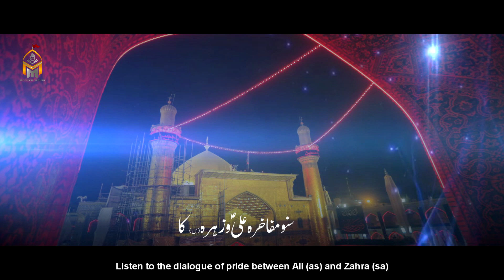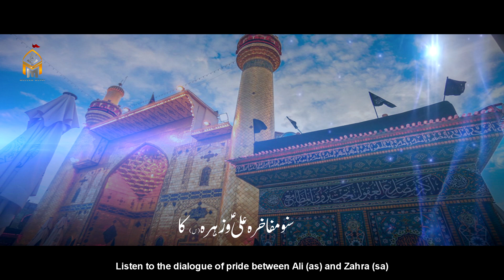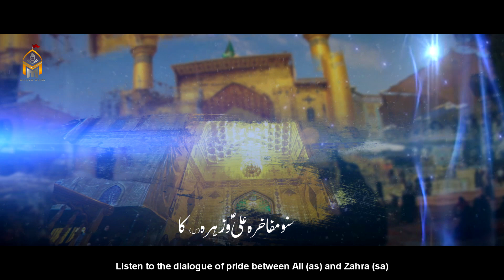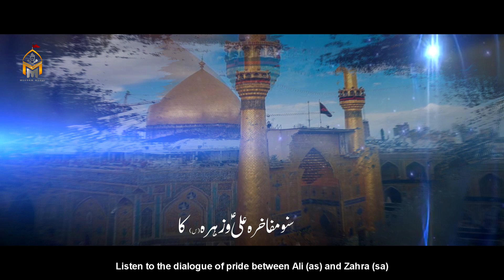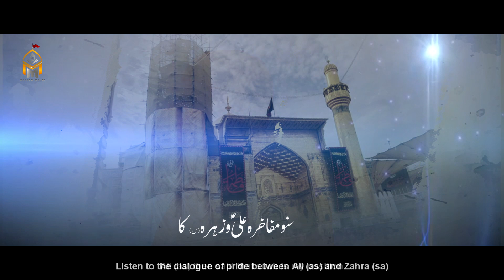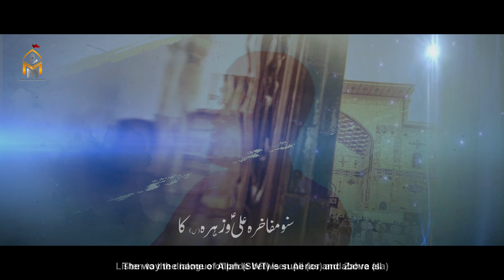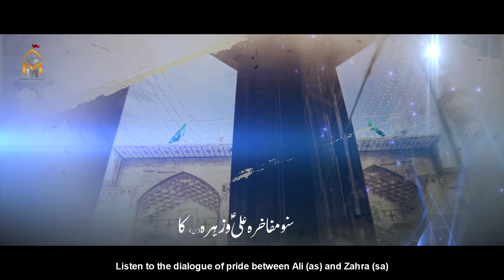Mufaakhra Ali O Zahra Ka | Syed Meesam Ali Mehdi | New Manqabat 2021 | Rajab Special Manqabat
Bismillah...

Special gift for momineen on the arrival of the month of Rajab

Video info :-

Manqabat Title | Mufaakhra Ali (as) O Zahra (sa) Ka
Reciter, Poetry and Composition | Syed Meesam Ali Mehdi
Chorus | Own Rizvi & Team
Audio Master & Mixing | ODS Karachi
Video Editing | The Focus Studio (Safdar Kaleem)
Special Thanks | Moulana Mazhar Abbas Naqvi (Lahore)
Reference | Al-fadhail by Shazaan bin Jibreel-e-Qumi p79-82

**Manqabat Lyrics**

Hai dosto ye waaqeya taareekh mein likha
Yakja jo aik din thay Ali aur Fatima
Us dam kiya ye Khaliq-e-Akbar ne faisla
Duniya pe aaj dono ka khul jaaey martaba
Jis mein simat ke aai hai sadiyon ki justuju
Aao tumhe sunaata hoon wo aik guftugu

Aaghaaz is tarha se hoowa tha mufaakhra
Zahra ki samt dekh ke bolay ye Murtaza
Chaaha Rasool-e-paak ne sub se mujhe siwa
Ye sun ke binte shaafa-e-mehshar ne ye kaha
Beti se barh ke pyaar nahi hota baap ko
Mujh se ziyaada chaahengay kaise wo aap ko

Qalb-e-Rasool-e-haq ke chaman ka samar hoon main
Bait-e-Nabi hai jis se haseen wo gohar hoon main
Har shaam-e-abtari ke liye ik sahar hoon main
Beti sahi par is tarha misl-e-pisar hoon main
Ismat ka silsila ye hara mere dam se hai
Nasl-e-Muhammadi ko baqa mere dam se hai

Is marhalay pe guftugu jis dam pohonch gai
Dono mein baat maa ki fazilat pe yoon hoowi
Kehte thay Fatima se basad naaz ye Ali
Taqway se barh ke sahib-e-taqwa hai maa meri
Zahra ye boli maaon mein aala hai meri maa
Apni har ik sifat mein jo kubra hai meri maa

Zahra se phir ye sher-e-Khuda bolne lagay
Main hoon wohi shajar jisay nisbat hai toor se
Mere sabab Kaleem-o-Khuda hum-kalaam thay
Kehti thi phir Batool ke ye fakhr hai mujhe
Shajra wo main hoon jo ke har ik dil ka chain hai
Ik phal Hassan hai us ka to ik phal Hussain hai

Dekho to is se meri fazilat ka iqtidaar
Shaadi meri hoowi thi sar-e-arsh-e-Kirdigaar
Mera nikaahkhwaan Muhammad sa zee waqar
Phir muskura ke kehne lagay shah-e-zulfiqaar
Mehfil ka iftitaah to mujh se hee tha hoowa
Bibi tera nikaah to mujh se hee tha hoowa

Marzi Khuda ki naar-o-jinaan ka qaseem bhi
Waaqif hoon arsh se bhi zameen par muqeem bhi
Al-hamd bhi hoon aur kitaab-e-azeem bhi
Mujh par ayaan hai raaz-e-alif laam meem bhi
Kehne lagi Batool ke tukra Nabi ka hoon
Quran jahan pe utra main hissa usi ka hoon

Binte Nabi se kehne lagay phir Ali ye baat
Paai hai mere haathon se kis kis ne kaise maat
Mashhoor sub hain meri shuja'at ke waaqeyaat
Har jang ki faqat yehi hoti hai waardaat
Dushman pukaarte thay ke jarraar aaey hain
Bhaago ke run mein Haider-e-Karraar aaey hain

Goya hoowi kuch is tarha phir binte Mustafa
Quran ne kiya hai jo zikr-e-Mubahila
Khaaliq ne mere vaastay bola nisa ana
Sun kar ye bolay Fatima Zahra se Murtaza
Bibi kiya hai zikr jis aayat ka aap ne
Nafs apna Kibriya ne usi mein kaha mujhe

Kehne lagay Ali ke ye mera maqaam hai
Sikka meri wila ka do-aalam mein aam hai
Mere mawaaliyon pe jahannum haram hai
Boli Batool Fatima yoon mera naam hai
Shion ko khud nijaat dilaaoongi hashr mein
Dozakh se har mohib ko bachaaoongi hashr mein

Hai jis tarha se bartar-o-baala Khuda ka naam
Naamon mein jis tarha hai niraala Khuda ka naam
Bolay Ali yoon main ne sambhaala Khuda ka naam
Asma-e-Rab mein aik hai aala Khuda ka naam
Us naam se hee naam tha mera rakha gaya
Mujh ko jo Rab se naam Ali ka diya gaya

Wo kul tajalliyaat hai aur main hoon Fatima
Us se hee to sabaat hai aur main hoon Fatima
Wo had-e-mumkinaat hai aur main hoon Fatima
Fatir Khuda ki zaat hai aur main hoon Fatima
Yaani hadees-e-qudsi ka mafhoom hai yehi
Gar main na khalq hoti to hotay na aap bhi

Sub sun ke Mustafa se Nabi yoon thay lab kusha
Kon-o-makaan ki maalika aey meri Fatima
Ho kar buland apni jaga se abhi zara
Tum lenay jaao bosa Ali ki jabeen ka
Saaray malaaika isi manzar ko dekhne
Utre zameen pe arsh-e-ilaahi ko chor ke

Meesam samajh ye bolay samajh hee na paaoon main
Kaar-e-Khuda hai kis tarha phir karne jaaoon main
Jurrat nahi ke koi nateeja sunaaoon main
Parh kar mufaakhiray ko bus itna bataaon main
Idraak-o-fehm-o-aql-e-bashar se hai maawra
In dono ko samajhna hunar se hai maawra